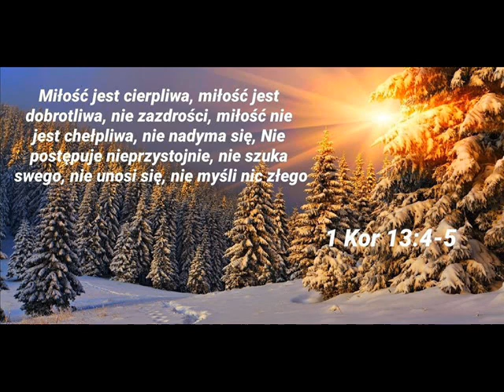zgr 27 03 2022r Marian - A Pan spojrzał na Piotra